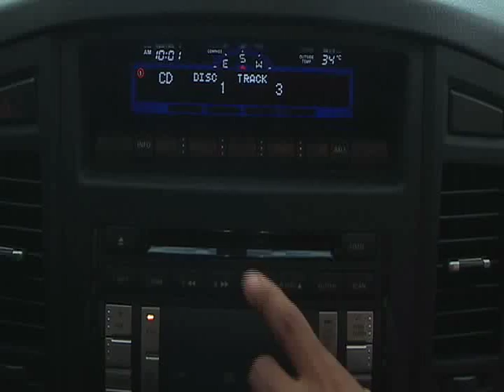Jonathan Pimentel TIEMPO EXTRA Short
Tiempo extra Pimentel historia de un asesino  a sueldo . Reflexion de un muerto.